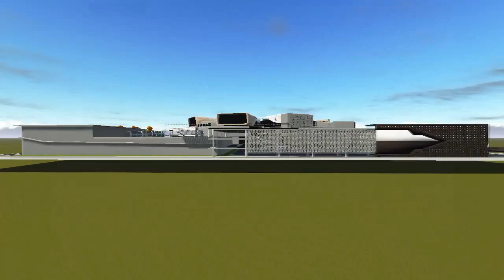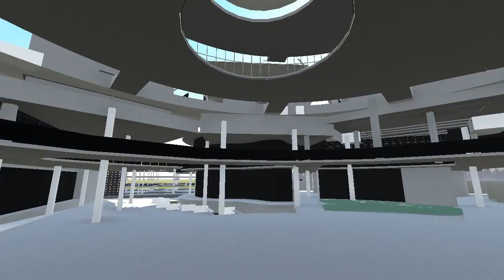KRABI DIGITAL VILLAGE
RMUTSV. ARCHITECTURAL THESIS 2012
PROJECT : KRABI DIGITAL VILLAGE
BY : SUCHADA  YA-EED
ADVISOR : MATTANEEPORN  NOISANGIAM
FACULTY OF ARCHITECTURE
RAJAMANGALA UNIVERSITY OF TECHNOLOGY SRIVIJAYA
SONGKHLA. THAILAND